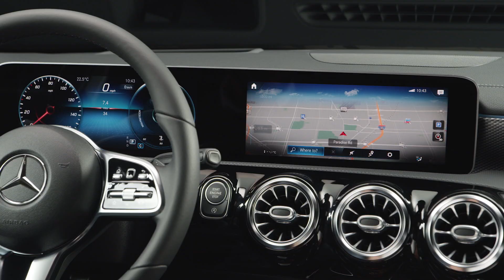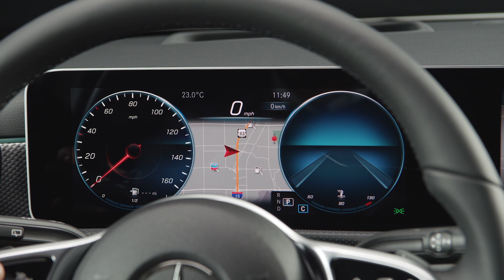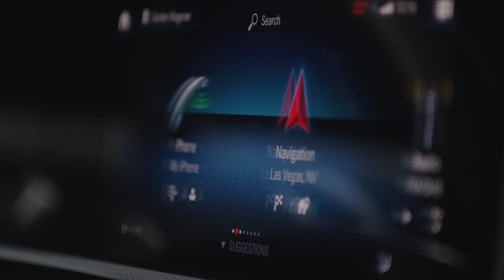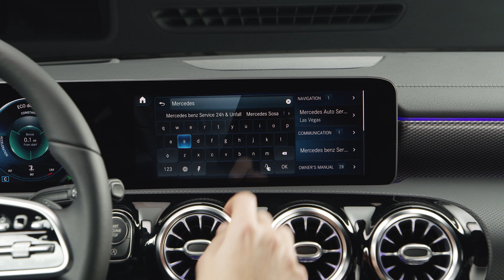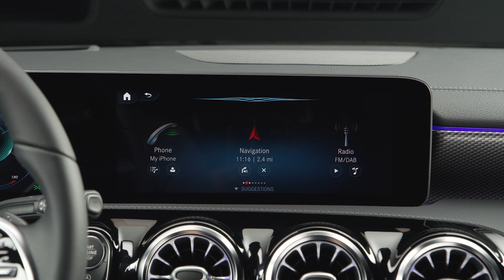2019 Mercedes-Benz A-Class Telematics of MBUX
A brief look into the 2019 Mercedes-Benz A-Class telematics and infotainment system of MBUX (Mercedes-Benz User Experience).

Video is copyright of Daimler.